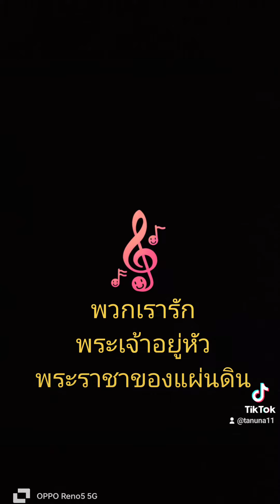เรารักพระเจ้าอยู่หัวพระราชาของแผ่นดิน#tanuna11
ถวายความเคารพรักร่วมปกป้องสถาบัน